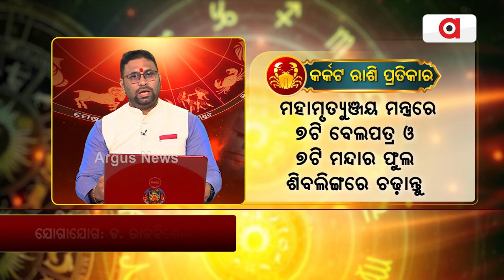Bhagya Bhabisyat || କର୍କଟ ରାଶି ବ୍ୟକ୍ତିଙ୍କ ଧନ ଆୟ ଓ ଧନ ସଞ୍ଚୟର ଯୋଗ